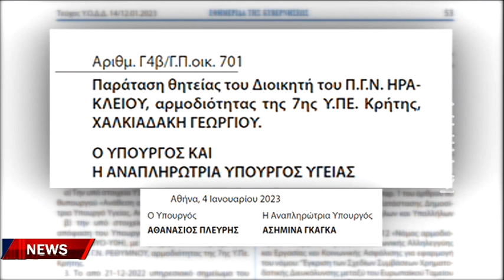Απαντούν με κινητοποιήσεις στην απόφαση για παράταση της θητείας Χαλκιαδάκη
Skype : Αλέξανδρος Πατριανάκος " Πρ. Ιατρικού Συλλόγου Ηρακλείου"